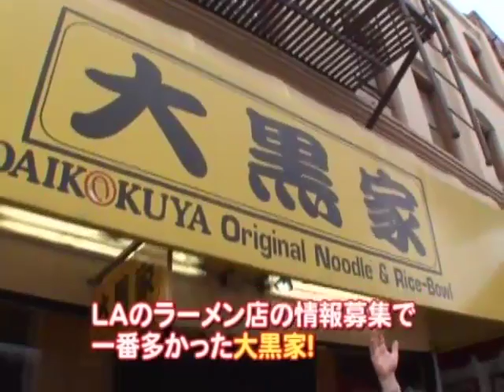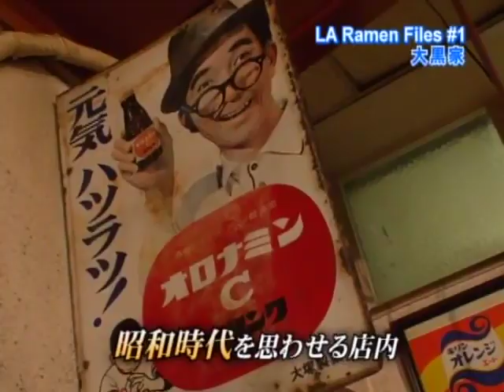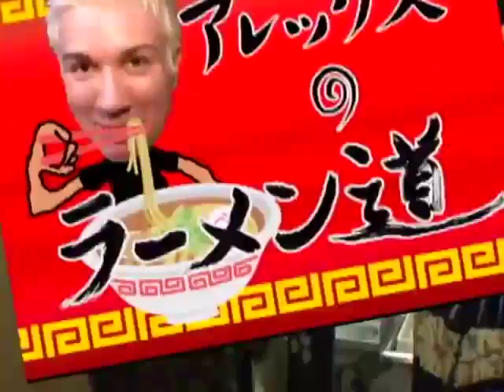New York Ramen Files: Daikokuya Ramen / 10年間人気を保ち続ける「大黒家」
毎週火曜日お届けしているニューヨークのラーメン店を紹介する 「New York Ramen Files」がロサンゼルスへ！
今週から４回シリーズで「Los Angeles Ramen Files」 by Alex York　をお送りします。
記念すべき１回目は、リトルトーキョーで10年間、人気を保ち続ける「大黒家」。
秘伝の隠し味も初公開です。